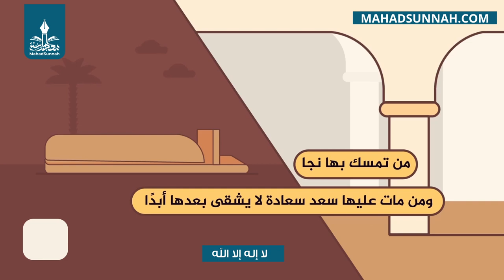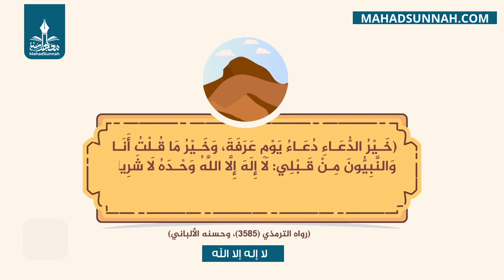لا إله إلا الله